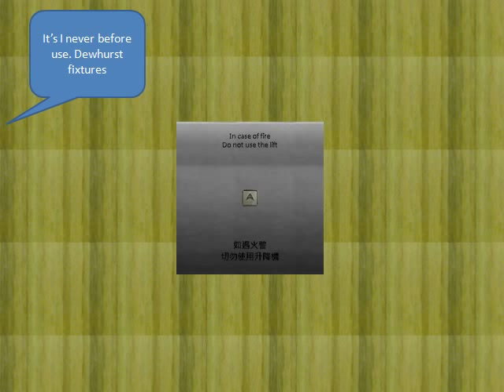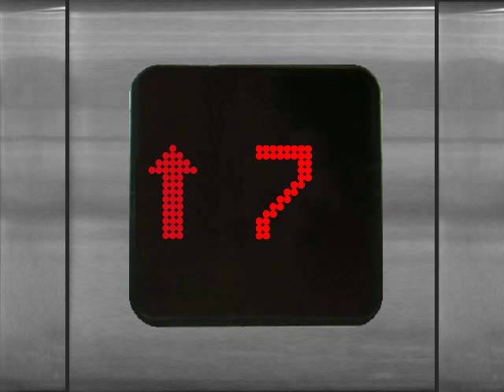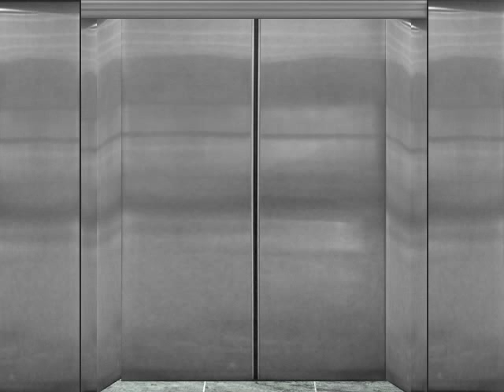[Animated] Schindler Elevator at Comfort House Service Apartment, Townstead (Main, BFA-nized)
These are 1 of the 3 the elevators at the Comfort House Service Apartment in Townstead that served apartment floors. One of them (this one) has been BFA-nized*. The original one and the group of clubhouse elevators to be uploaded later. Enjoy, comment, and rate!

*BFA-nized means elevators upgraded to meet the Barrier Free Access (1997/2008) requirements in Hong Kong (in this case is 2008).